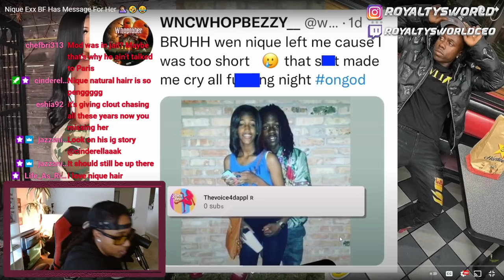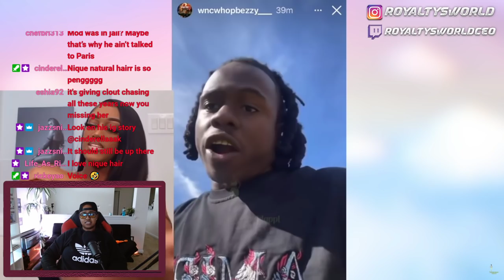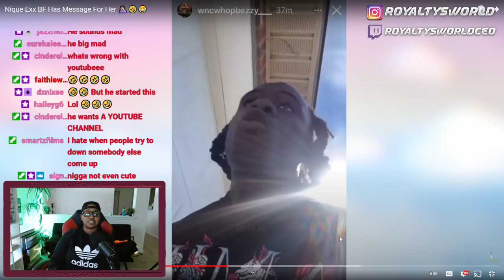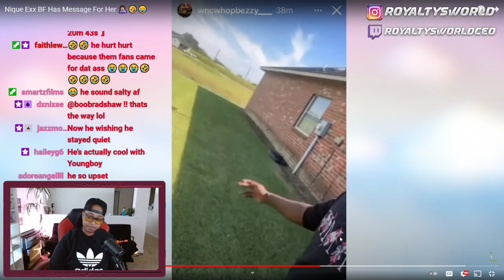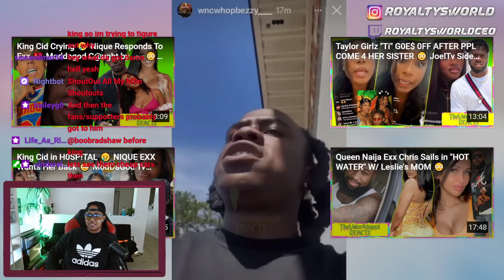Nique Exx BF Has Message For Her 🤦🏽‍♀️🤣😂| SIR SHE DID NOT SEND FOR YOU LOL| ROYALTYSWORLDREACTION